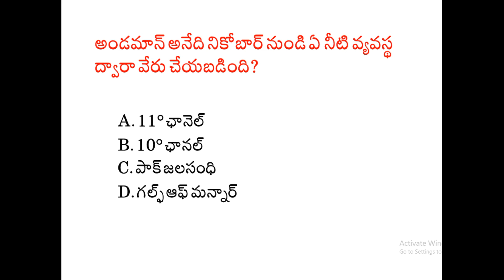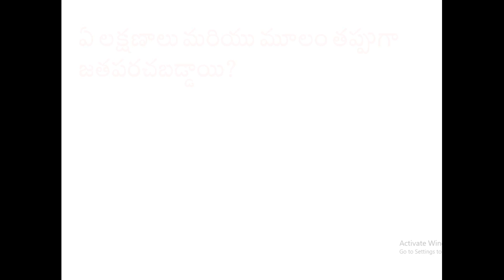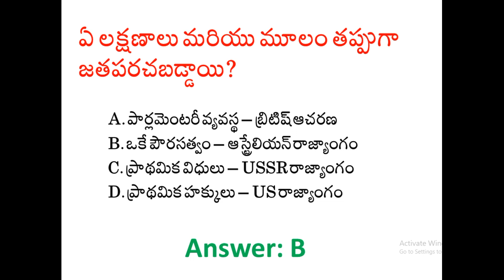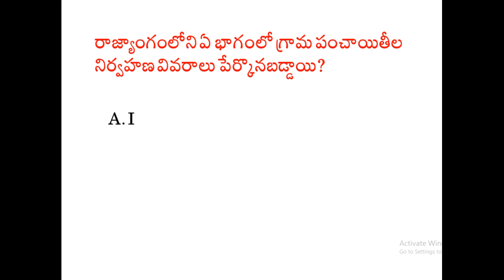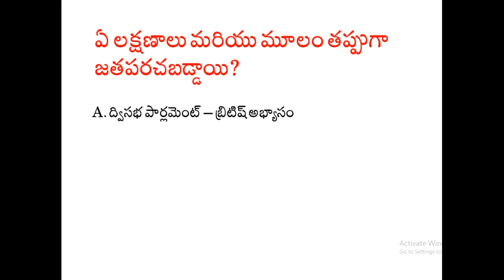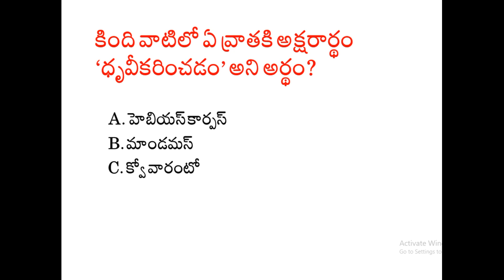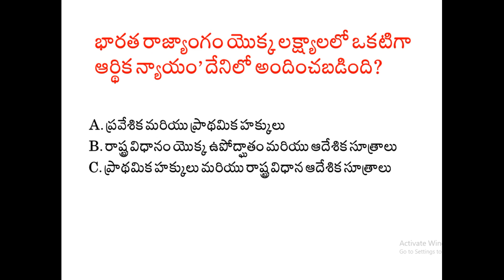General Awareness MCQs useful for AP Grama and Ward Sachivalayam and all Competitive Exams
General Awareness Practice Bits in Telugu